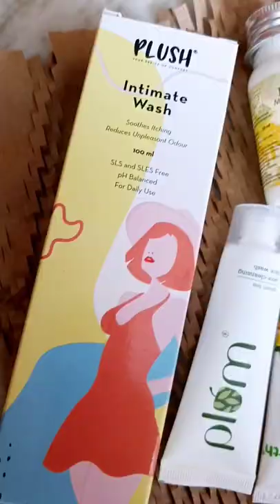smitten free sample Unboxing 235rs me Etna sb kuchh#smittenbox#short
smitten Unboxing#review#unboxing#short #